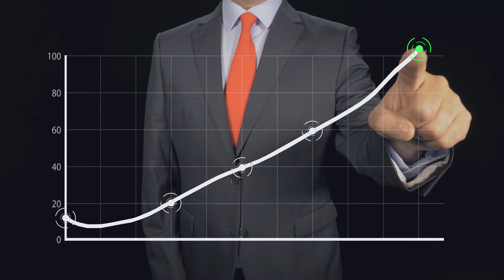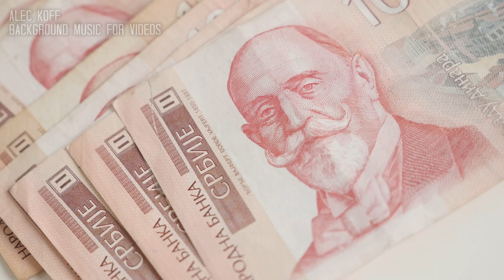Instrumental Background Music for video by ALEC KOFF